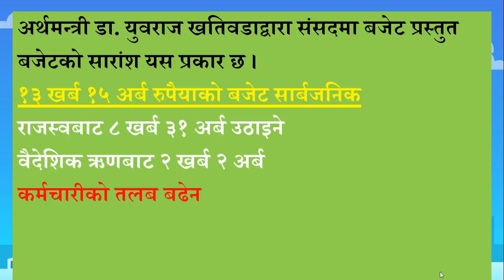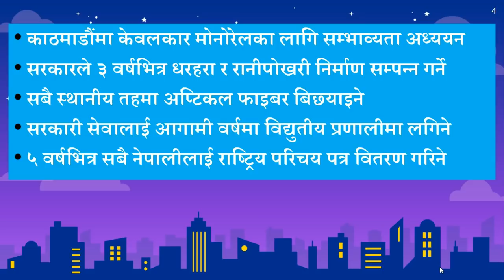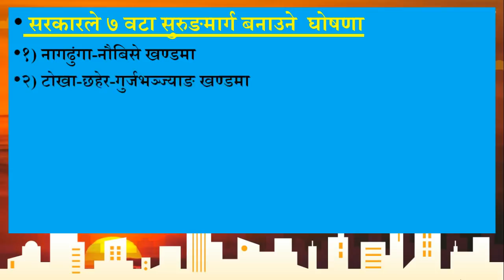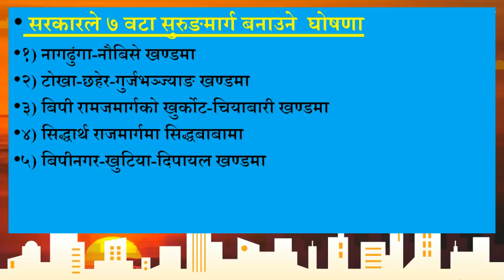२०७५/७६ बजेट भाषण सारांशमा ( १३ खर्ब १५ अर्बको बजेट )